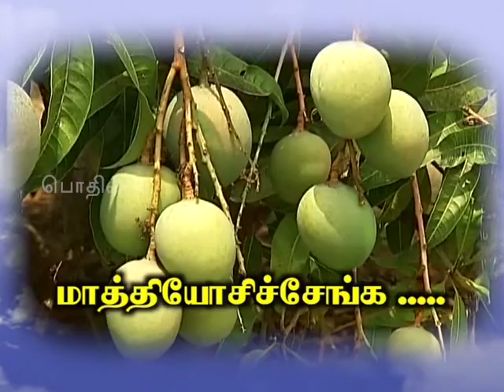Pon Vilaiyum Bhoomi (30/04/2019) மாத்தியோசிச்சேங்க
Mango Cultivation
Pt:- R. THIRUNAVUKKARASU, Agriculturalist
Akkaraipalayam Village,
Salem District